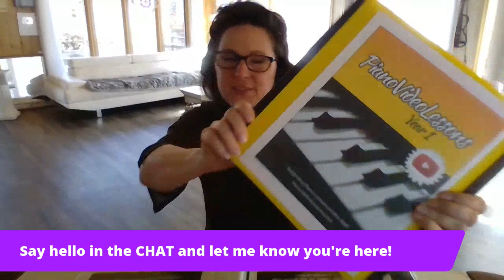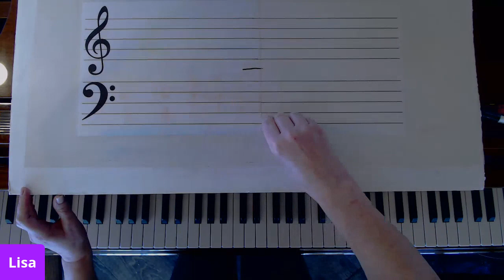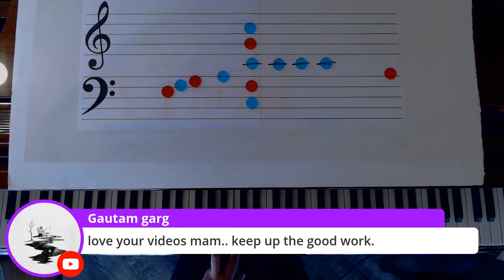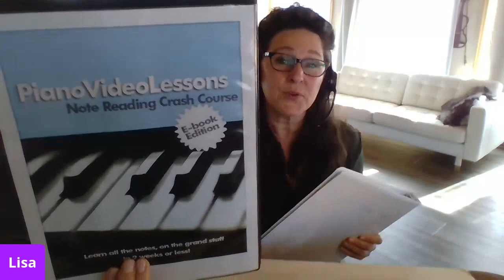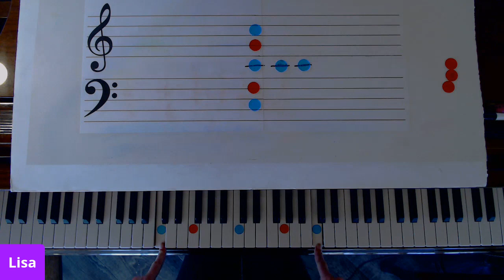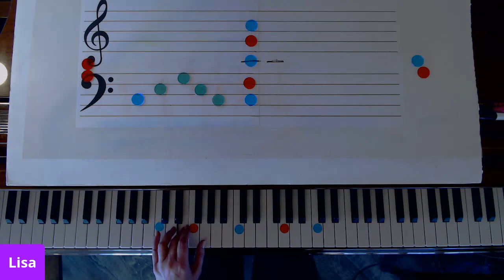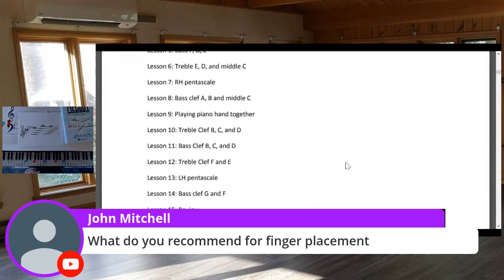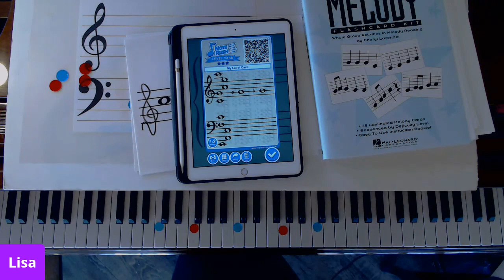How to Read Piano Music - Piano Note Reading interactive LIVESTREAM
Want to understand how to read notes on the grand staff?
This interactive livestream is a primer on how to read music on the piano.  I'll give you a run-down on reading notes on the staff, and some pointers on how to become more confident at reading them!

Given the events of the world right now, and with many of us home and isolated, I thought it would be nice to do a series of livestreams.  I'll teach some topics, you can ask me questions, and we'll spend a little time together doing something positive and fun!

Online Classes start on Sunday!  Will you be there?